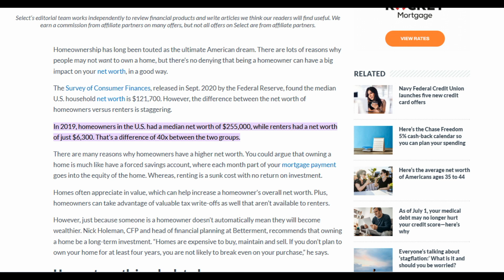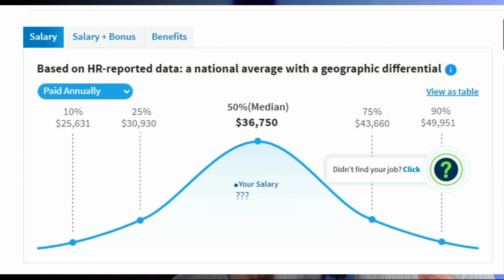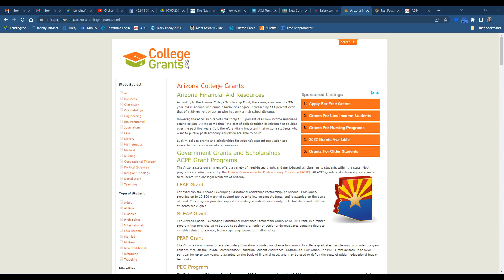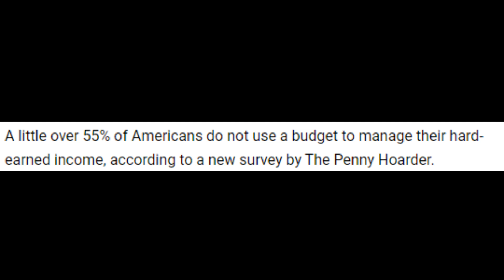How to pay for college without debt!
✔️Many More Debt Service Loans to chose from!

Timothy George
Infinity Financial Mortgage Corp